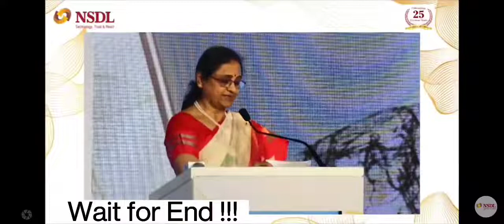Niramala Sitharaman. The Common Man's Finance Minister with Empathy & Humanity. Team Modi